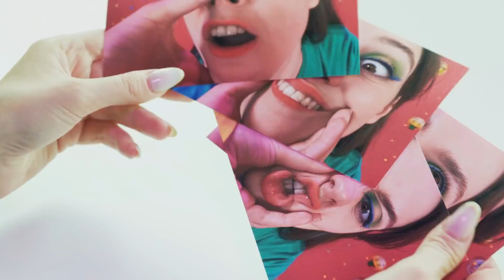Desafío De Comida Real vs. De Comida Chocolate #1 por DaRaDa Challenge